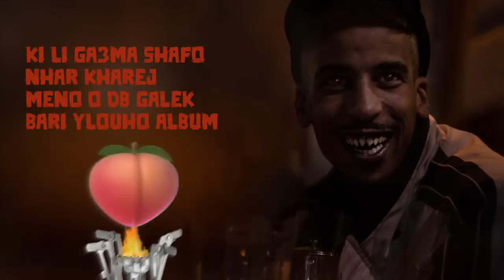LOUN - ASS FOG LBOTA ''DISS TRACK'' (LYRICS VIDEO)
Visualizer   : Ssayf Prod

Produced By: HERCULY Beats (K.Thug)
Written by: LOUN
ArtWork by : Kamil Lothar
Recorded And Mixed by: SudanMob Records, Casablanca